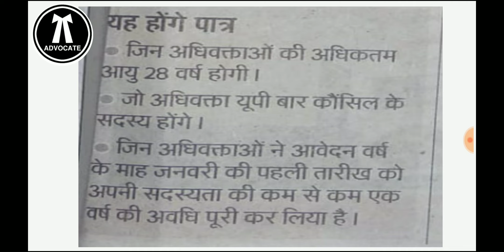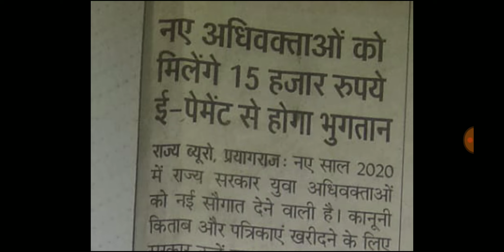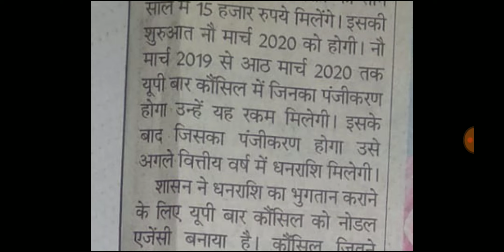नये अधिवक्ताओं का इंतजार समाप्त जानें कब और कैसे मिलेगी सहायता राशि? || Advocate stipend